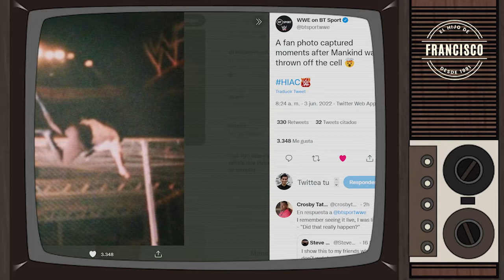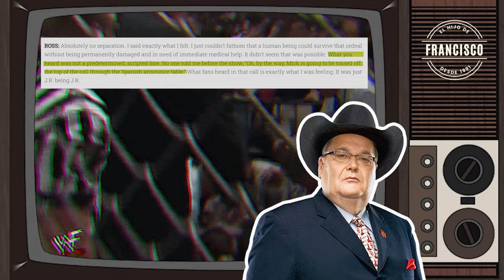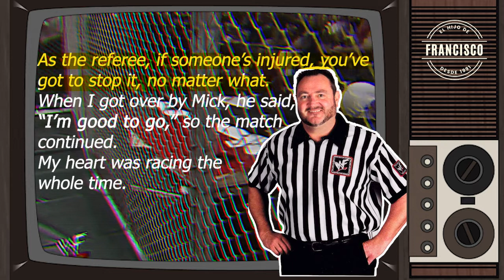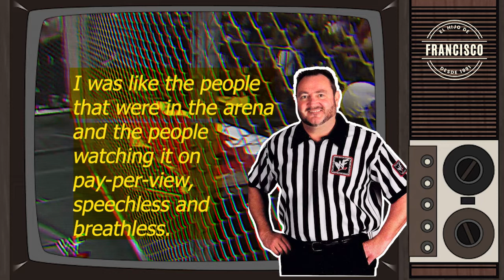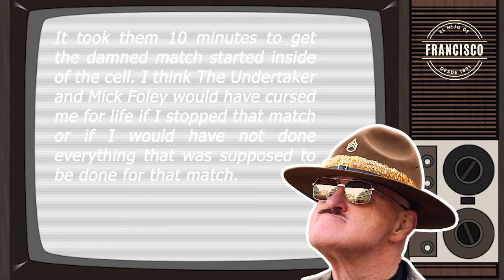Undertaker vs. Mankind en la celda infernal | Documental | Lucha Libre al desnudo Episodio 13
Lucha libre al desnudo es una serie documental, en donde se abordan historias que revelan el lado oscuro de la lucha libre desde un punto de vista periodístico (en cada caso citaré las respectivas fuentes).

Llegó la hora de que un viejo artículo mío en @superluchas pase de las letras al vídeo.

Revive conmigo la Hell in a Cell entre The Undertaker vs. Mankind, en King of the ring 1998.

🔍Fuente 2: Undertaker and Mick Foley relive their infamous Hell in a Cell Match: WWE Untold
🔍Fuente 3: Have a Nice Day!: A Tale of Blood and Sweatsocks, la autobiografía de Mick Foley.

Lesson 2 - Dope Happy Classic Hip Hop Instrumental Beat {Rap} - Empty Beatz

🤓índice:
0:00 Yo hablando a cámara sobre cómo llegué a esta historia.
01:53 Opening de LA TEMPORADA 3
02:31 Regresemos a 1998
05:44 La lucha que hizo pensar a The Undertaker que había matado a su rival
15:59 Tras bambalinas: mientras el doctor te saca las tachuelas del cuerpo
19:12 Me despido y te digo cómo apoyar este proyecto.